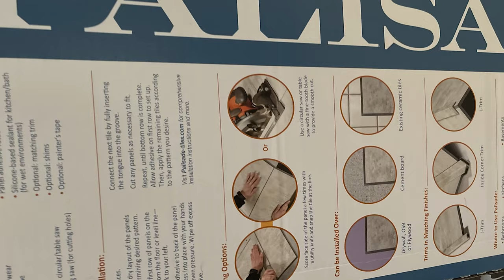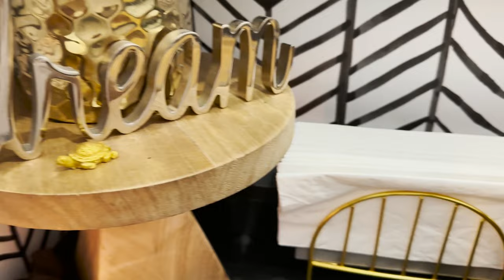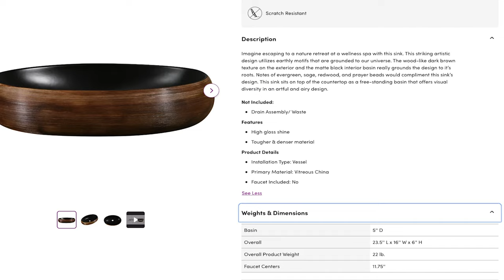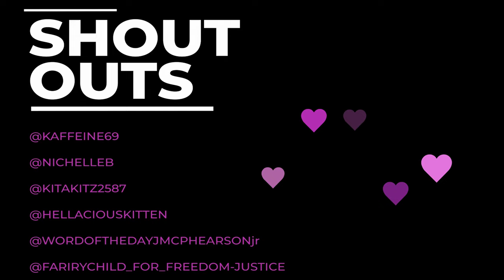DREAM BATHROOM SPOTLIGHT Tiny Home remodel Small Space Design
Hello Co-Stars I know from your comments that you really want this content so I have been fully committed to making it happen for you. I've spent the last few days recording, editing and preparing this one for ya'll.
Don't come at me for the length because if you want details I can not give it to you in ten minutes. I even left out things that I may use for a quick video later. Such as I had a whole section for Renters, But had to leave it out.

I hope you enjoy this episode of DESIGN LIKE A PRO - Tiny Dream Bathroom Spotlight. There are lots of design tips and details for all size homes.

CREATIVITY TIME:
VIDEO TOOK, 2.5 days to film and cull down from about 2 hours to 33 minutes, edit, add graphics, find music, find and add in B-Roll, movies clips and memes, marketing via social media and of course the hour it takes to upload to youtube.
I THINK I EARNED AT LEAST A THUMBS UP 🤔 lol

TOOLS: KOBOLT   @lowes
@AMAZON LINKS COMING SOON
CAMERAS @SonyAlphaUniverse  @Apple
SINK @wayfair

OK Luh U Byeeeeeeee